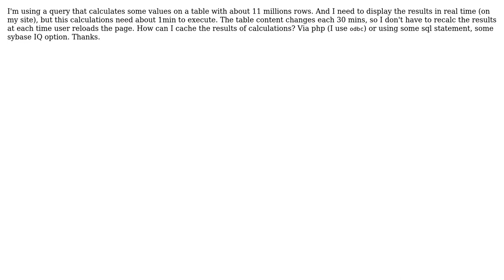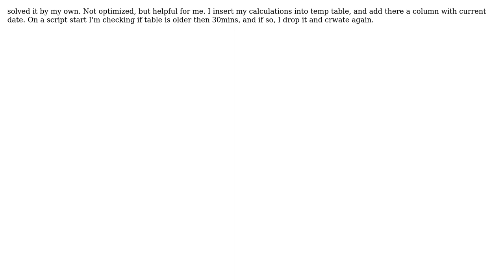Databases: Sybase IQ cache database result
With thanks & praise to God, and with thanks to the many people who have made this project possible! You are responsible for your own actions.